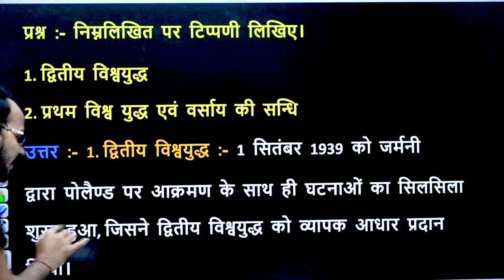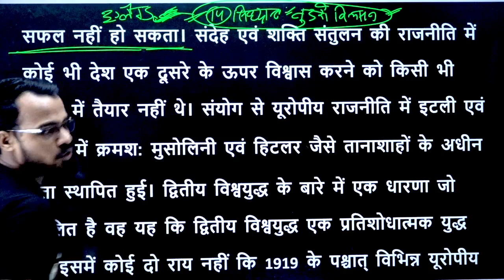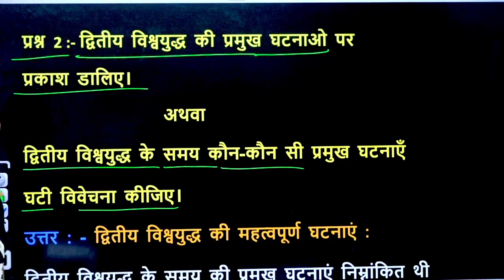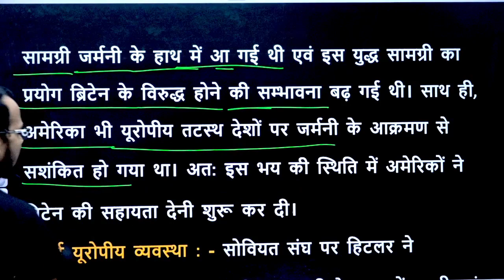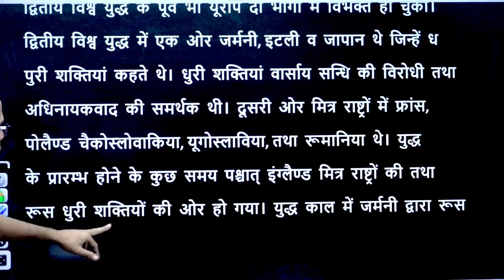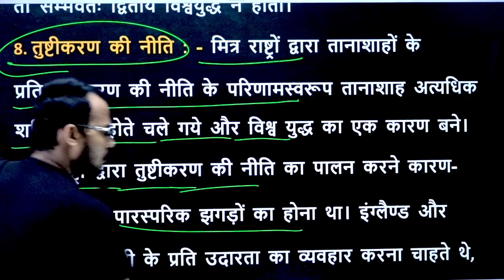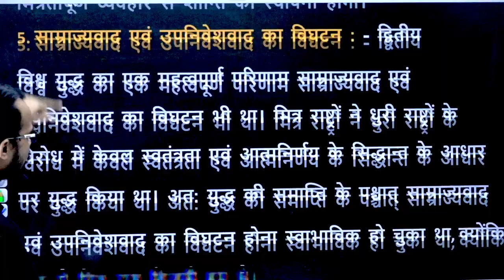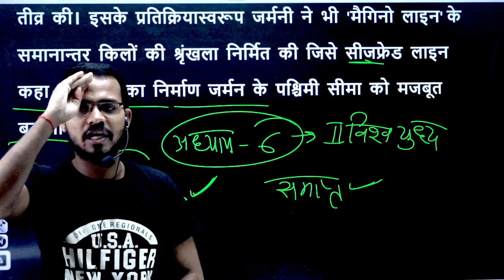🔴Live b.a 4th semester history 1700 1950,ba programme 4th semester history notes,